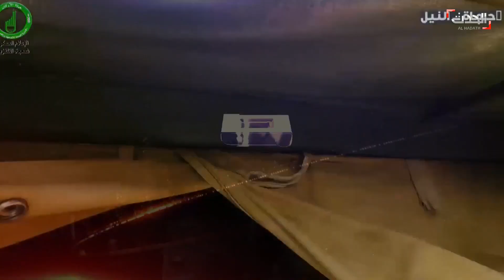نشرة 4 غرينيتش | القاهرة ترفض ربط ملف إعادة إعمار غزة بصفقة الأسرى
نشرة 4 غرينيتش | الإثنين 31 مايو 2021